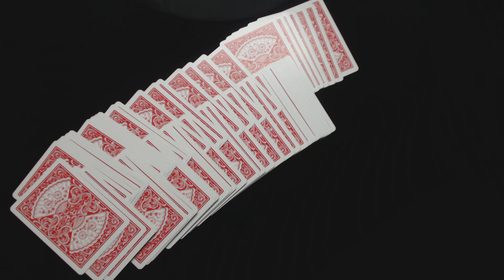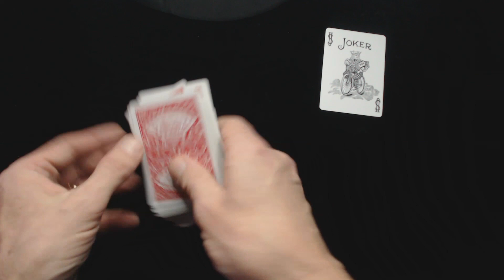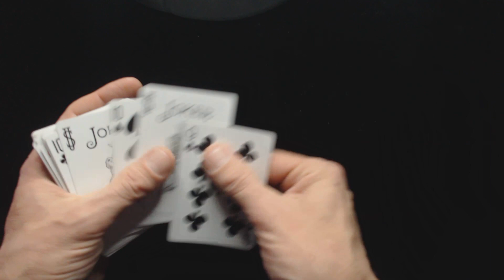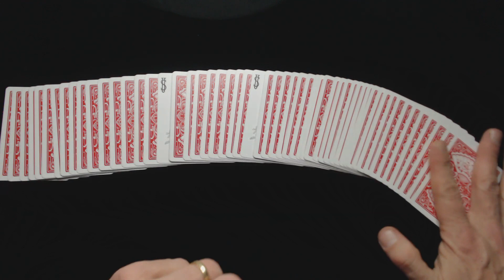744# Tour Automatique / A.C.A.A.N